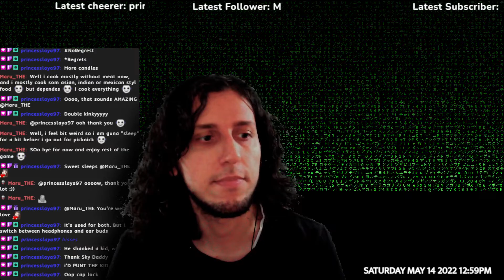Lucius with Beroun - Episode 13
Beroun plays Lucius for the first time ever as @Aalaya Bailey very kindly bought this game so that we can look at it together.